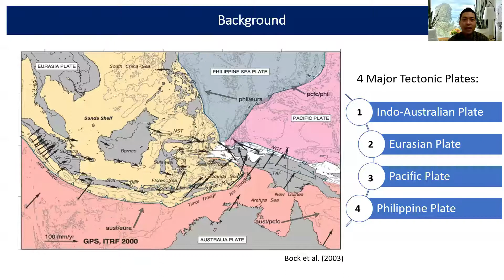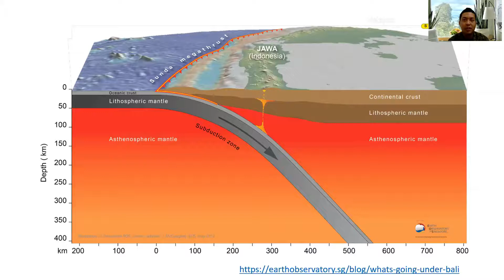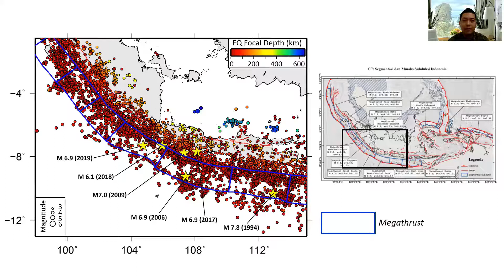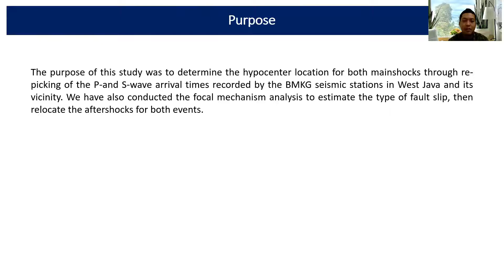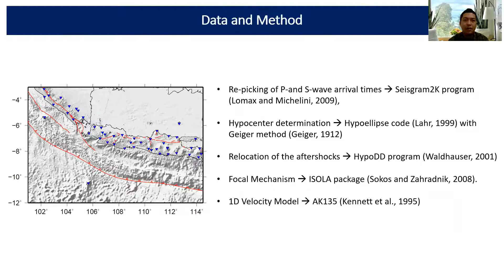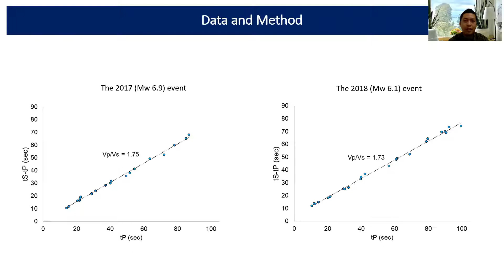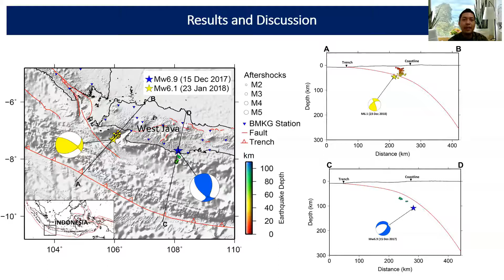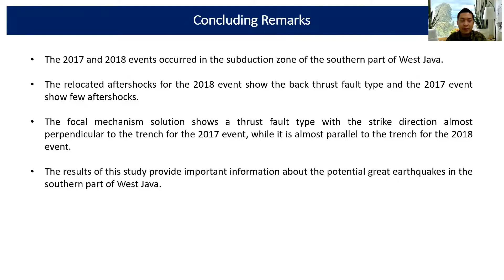ER-DM-54-Analysis of the Destructive Earthquakes at the end 2017 (Mw 6.9) and in Early 2018 (Mw 6.1)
ER-DM-54-Analysis of the Destructive Earthquakes at the end 2017 (Mw 6.9) and in Early 2018 (Mw 6.1) in Southern Part of West Java, Indonesia

Paper ID: ER-DM-54

Title of Paper: Analysis of the Destructive Earthquakes at the end 2017 (Mw 6.9) and in Early 2018 (Mw 6.1) in Southern Part of West Java, Indonesia

Name: Pepen Supendi